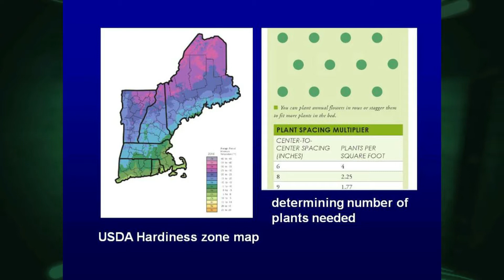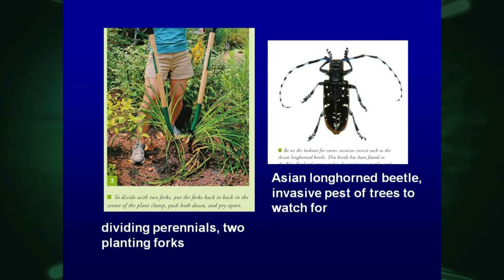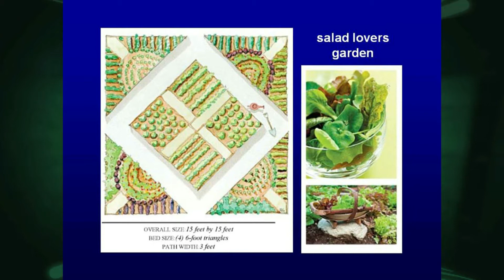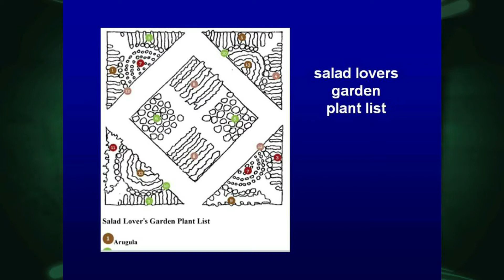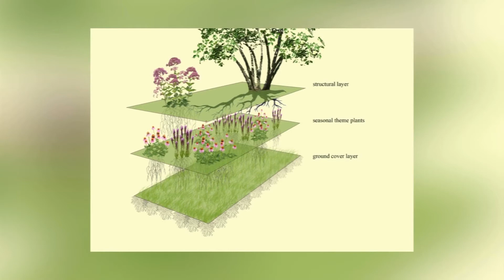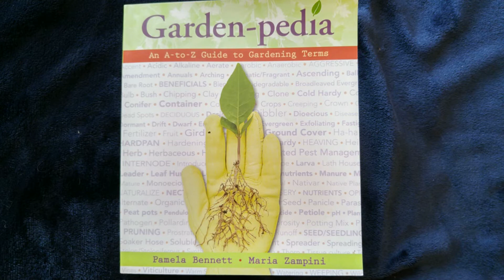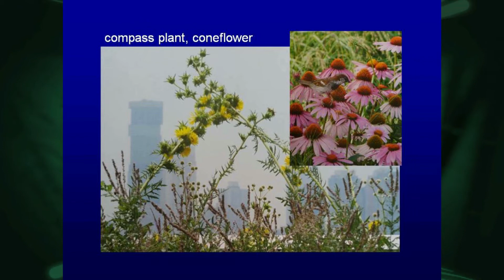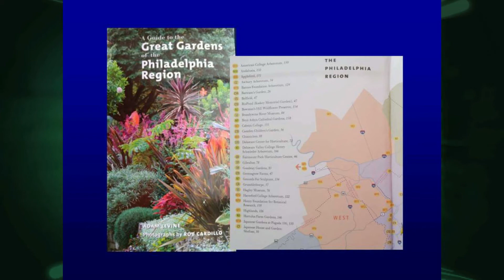1/09/18 A Cold Weather Reprieve: Garden & Flower Book Reccomendations